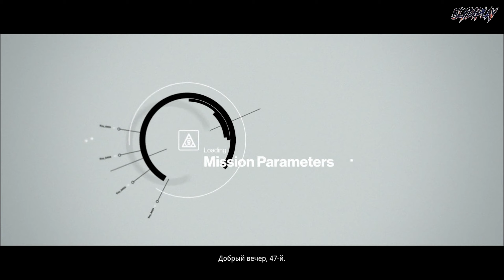Бонусные миссии | Hitman Legacy #7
Миссии:
Праздничные загребалы: 00:00
Идол: 06:25
Обвал: 12:47
Дом на песке: 19:58
Праздник снега в Хоккайдо: 28:11